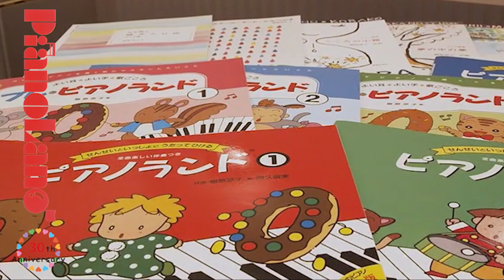【ピアノランド みんなの演奏動画＃10】ロシアンダンス（樹原涼子 作曲）演奏：藤戸理愛さん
【人気投票第1位！】
ロシアンダンス
（樹原涼子 作曲）
『ピアノランド③』より

演奏：藤戸理愛さん

0:00 オープニング
0:12 演奏
1:15 エンディング